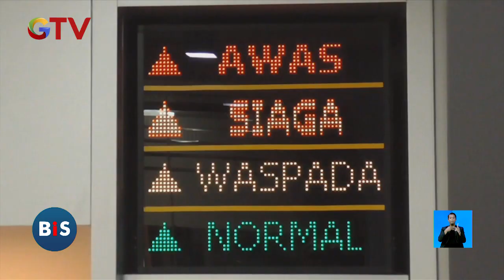[Indonesia 24 Jam] Gunung Merapi Erupsi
Saksikan info berita terkini di:
Buletin iNews Pagi: Senin – Jumat Pukul 03.45 WIB
Buletin iNews Siang: Setiap Hari Pukul 10.30 WIB
Buletin iNews Malam: Senin – Jumat 01.00 WIB
Buletin iNews: Senin – Jumat 12.00 | 14.00 | 00.00